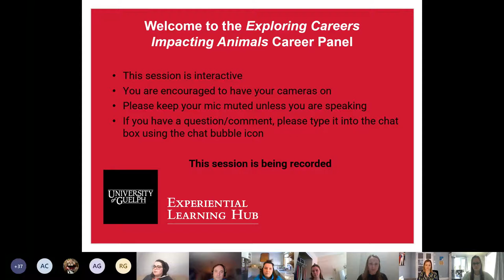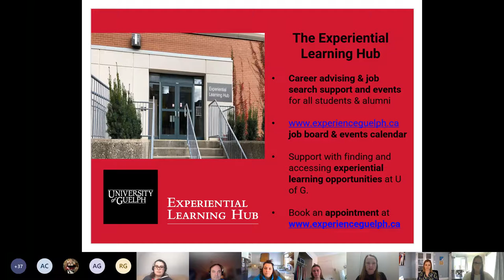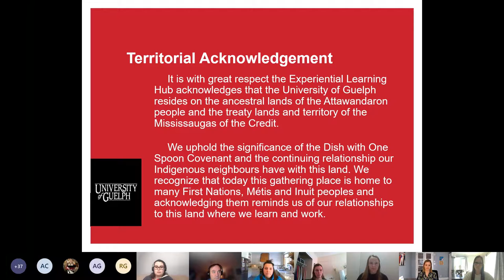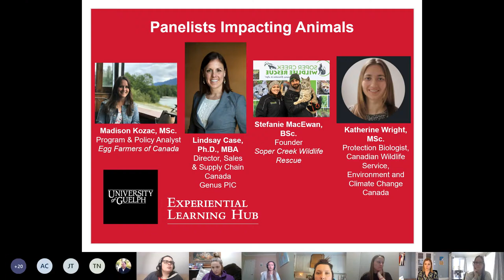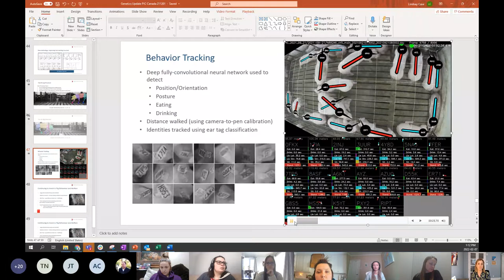Career Panel: Exploring Careers Impacting Animals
Passionate about animals?  There are many careers that impact animals!  Join us at the Experiential Learning Hub's Career Panel: Exploring Careers Impacting Animals to hear from professionals working in the industry in interesting ways.

Panelists include:

- Protection Biologist at Environment and Climate Change Canada
- Owner and Founder of Soper Creek Wildlife Rescue
- Director, Sales and Supply Chain Canada, Genus PLC
- Program and Policy Analyst at Egg Farmers of Canada